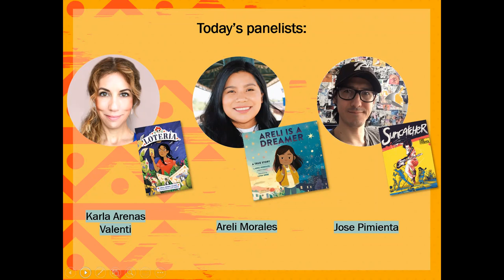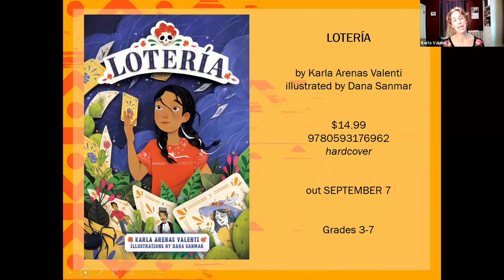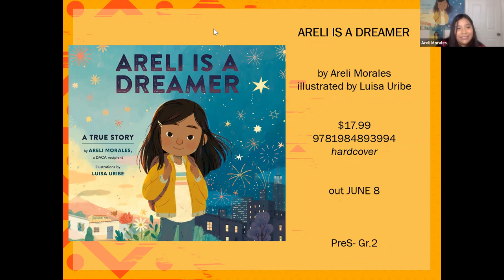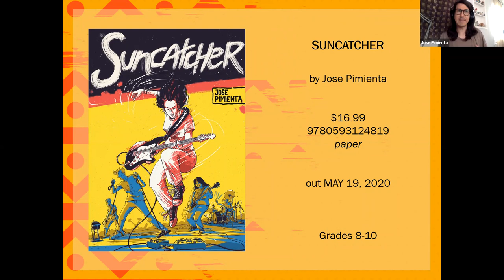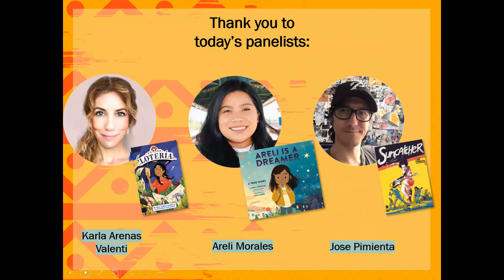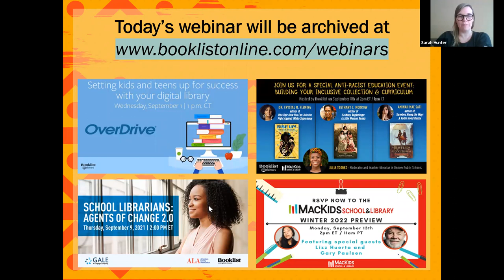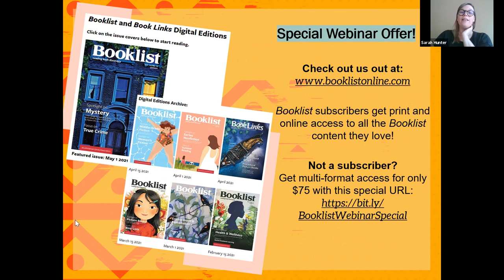Celebrate Hispanic & Latinx Heritage Month with Random House Children’s Books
Kick off National Hispanic Heritage Month, which takes place from September 15 through October 15—and celebrates the history and culture of Latinx and Hispanic communities in the U.S.—early! In this special panel-style program hosted by Booklist and Random House Children’s Books, attendees will hear from Jose Pimienta, author of SUNCATCHER; Karla Arenas Valenti, author of LOTERÍA; and Areli Morales, author of ARELI IS A DREAMER. Each author will discuss their latest releases and participate in a Q&A led by Books for Youth editor Sarah Hunter.